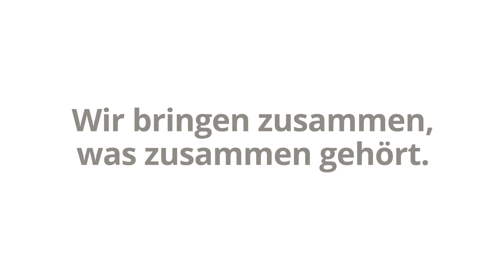2L | 1+1=2L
2L HEISST TOOL. UND MIT 2L KOMMT
ZUSAMMEN, WAS ZUSAMMEN GEHÖRT:
WERKZEUGE UND AUSGESTATTETE FAHRZEUGE ZUM LEASEN UND MIETEN,
AUS EINER HAND.